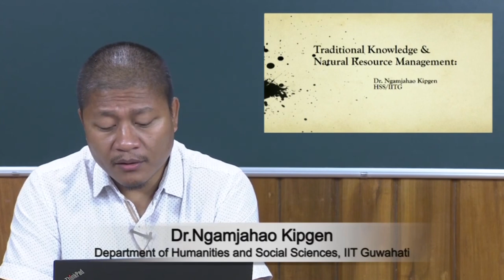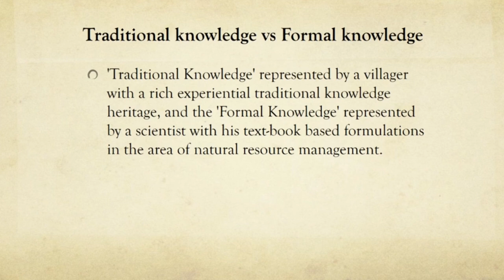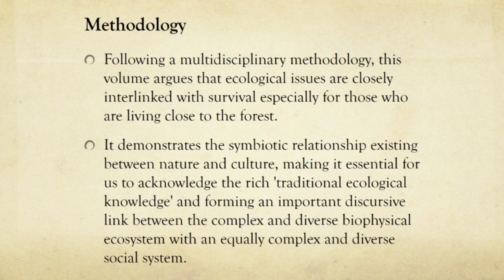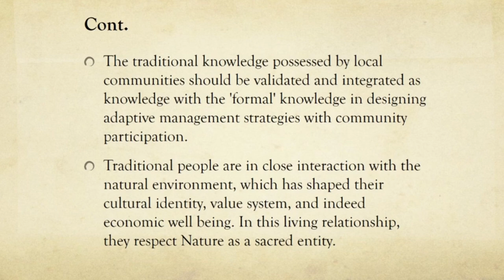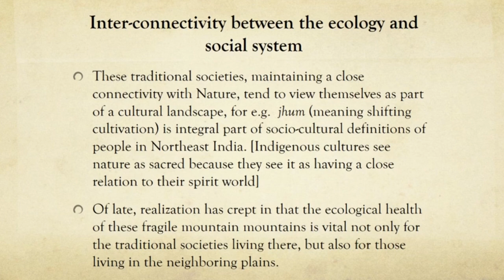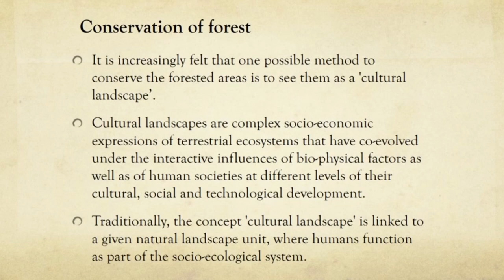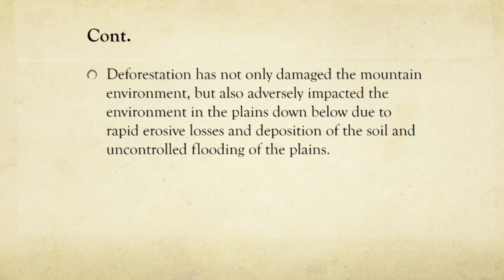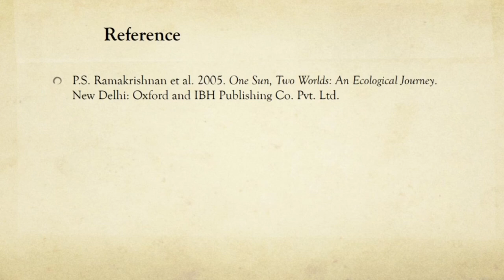Ecological Journey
Subject : HSS